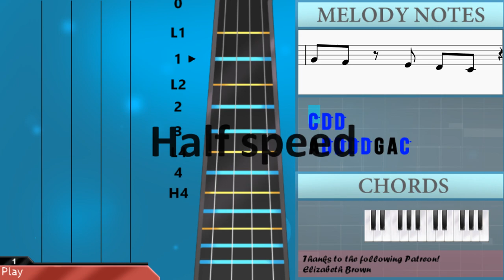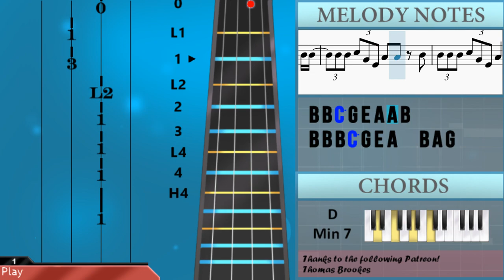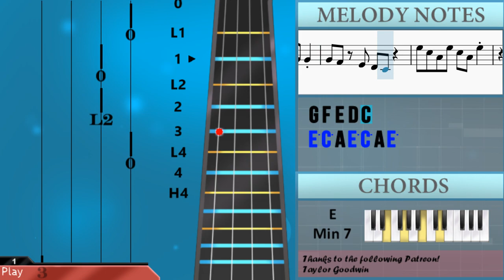How to play Essence by WizKid ft Tems on Violin (Tutorial)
Comment and let us know how the videos have helped you. It keeps us going! :)The easiest way to learn how to play Essence by WizKid ft Tems on the violin. It's a violin tutorial for Essence by WizKid ft Tems.

EasyViolinLesson teaches you to play the your favorite instrument, through easy and simple animation so that you too can learn how to play Essence by WizKid ft Tems on the violin easily. A violin tutorial with visual animation graphic.

Chords of Violin arrangement:
D Min 7   E Min 7   D Min 7   E Min 7   D Min 7   D Min 7   D Min
E Min 7   E Min 7   E Min 7   D Min 7   D Min 7   D Min   E Min 7
E Min 7   E Min 7   D Min 7   D Min 7   D Min 7   G Dom 7   G Dom 7
G Dom 7   D Min 9   D Min 9   D Min 9   G Dom 7   G Dom 7   G Dom 7
D Min 7   D Min 7   D Min 7   G Dom 7   G Dom 7   G Dom 7   D Min 9
D Min 9   D Min 9   G Dom 7   G Dom 7   G Dom 7   D Min 9   D Min 9
D Min 9   G Dom 7   G Dom 7   G Dom 7   D Min 9   D Min 9   D Min 9
G Dom 7   G Dom 7   G Dom 7   D Min 9   E Min 7   D Min 7   E Min 7
D Min 9   D Min 9   G Dom 7   G Dom 7   G Dom 7   D Min 7   D Min 7
D Min   E Min 7   E Min 7   E Min 7   D Min 7   D Min 7   D Min
E Min 7   E Min 7   E Min 7   D Min 7   D Min 7   D Min 7   G Dom 7
G Dom 7   G Dom 7   D Min 9   D Min 9   D Min 9   G Dom 7   G Dom 7
D Min 9   D Min 9   D Min 9   G Dom 7   G Dom 7   G Dom 7   D Min 9
D Min 9   D Min   E Min 7   E Min 7   E Min 7   D Min 7   D Min 7
D Min   E Min 7   E Min 7   E Min 7   D Min 7   D Min 7   D Min 7
G Dom 7   G Dom 7   G Dom 7   D Min 9   D Min 9   D Min 9   G Dom 7
G Dom 7   G Dom 7

Melody notes of Violin:
A4 D5 D5 D5 D5 G4 A4 C5
C5 D5 D5
D5     C5 D5 D5
C5 D5 D5 D5 D5 E5 B4
D5 D5 D5
A4 D5 D5 D5 D5 G4 G4
F4 F4 G4   A4 A4 B4 B4
C5   D5   D5 C5 B4 G4
G4
A4 A4   G4   B4 G4
G4
D5   D5
C5 G5 F5 E5 C5
B4   B4 A4
E5   D5   C5 B4   D5 A4 G4
A4 B4 A4 G4
A4 B4 A4 G4 A4 B4
E5 E5 F5 E5 G5 F5
E5   C5
E5   D5 C5 D5
E5   D5 C5 D5 C5
E5 E4 E4 E4 G4 B4 A4 G4 G4
E4 E4 E4 E4 E4 C5 B4 A4 G4 A4
G4 E4 E4 E4 E4 C5 B4 A4 G4 G4
A4 A4 A4 A4 A4 D5 B4 A4 G4 A4 B4 A4
G4 E4 E4 E4 G4 B4 A4 G4 G4
A4 A4 A4 A4 A4 A4 D5 B4 A4 G4 A4
E4 E4 G4 B4 A4 G4 G4
E4 E4 G4 B4 A4 G4 E5 D5 C5 B4
A4 G4 A4 E5 D5 C5 B4
A4 G4 A4 A4 A4 E5 D5 C5 B4
A4 G4 G4     B4 G4
G4     E5 D5 C5 B4
B4   D5   G4   A4 G4 E4 D4 E4
E5   C5
E5 B4 G4 A4   A4   B4
B4 C5 G4 G4 E4 A4 A4   B4
B4 C5 G4 E4 A4 A4   B4
B4 C5 G4 E4 A4   B4 A4 G4
B4 G4 E4 A4 A4 B4 B4
B4 B4 C5 G4 E4 A4 A4 B4
B4 B4 B4 C5 G4 E4 A4   B4 A4 G4
C5 C5 D5   E5 C5 C5 C5 D5
E5 C5 B4 A4 B4   B4 A4
B4 B4 C5   D5 G4 B4 A4 B4
D5 G4 B4 A4 B4 A4 B4 A4
E5 C5 B4 A4 B4 A4 B4 A4
B4 B4 C5   D5 G4 G4
A4 G4 E4 E5 E5 F5 E5 G5 F5
E5   C5
E5 C5 A4 E5 C5 A4 E5
C5 D5 B4 G4 G4
D5 B4 G4 D5 B4 G4 G4
G4 F4 E4 D4 C4